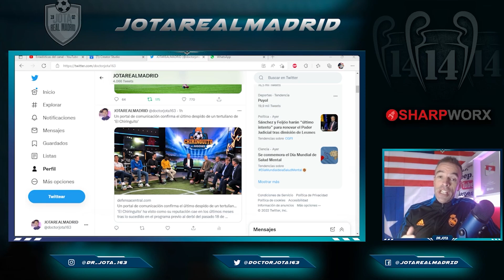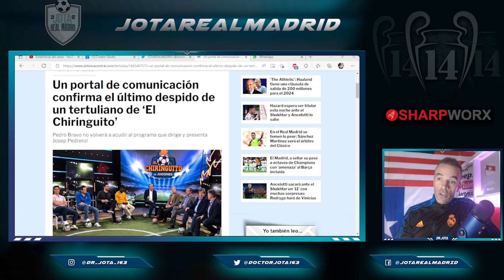Dicen que Pedrerol finalmente ha DESPEDIDO a este colaborador